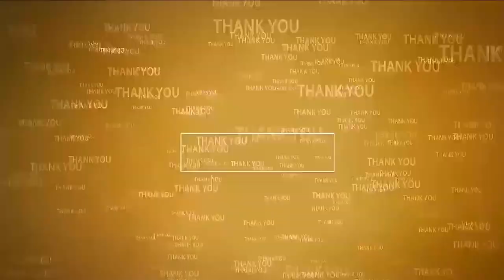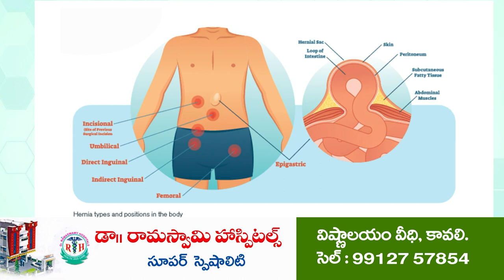భ‌క్తిని చాటుకున్న ఉండేల గురవారెడ్డి Villagers honor Gurava Reddy | Vinayaka Chavithi | Duthalur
- దుత్త‌లూరు మండ‌లంలో ఆరు గ‌ణేషుని విగ్ర‌హాలు ఉచితంగా పంపిణీ
- దాత గుర‌వారెడ్డిని ఘ‌నంగా స‌న్మానించిన నిర్వాహ‌కులు